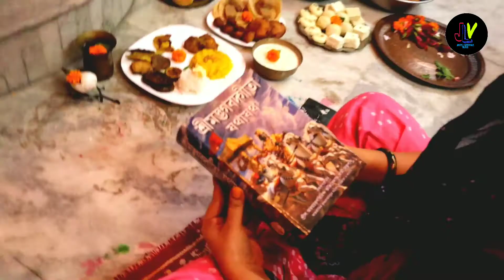JANMASTHAMI VLOG | BENGALI VLOG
HEY GUYS,
                    Today I am sharing my Janmsthami day...how we celebrate the day.Hope you like it.